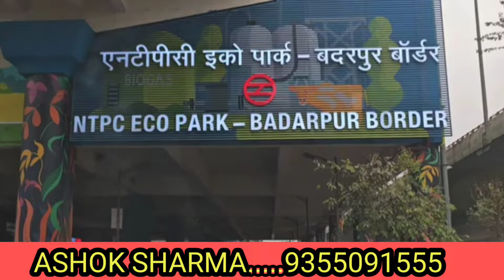4,000/- रुपये गज प्लॉट | plot in delhi ncr in installments | cheapest plot in delhi ncr | plot inemi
4,000/- प्रति गज प्लॉट

COMPANY DETAILS..
SHREE MANGALAM PROPERTY
BADARPUR BORDER

plot in delhi ncr
ihar
plots in Delhi NCR
plots in Delhi and NCR on cheapest
greater Noida
Noida map
map
greater Noida map
vashundhararealproppvtltd
umang real estate company in Faridabad